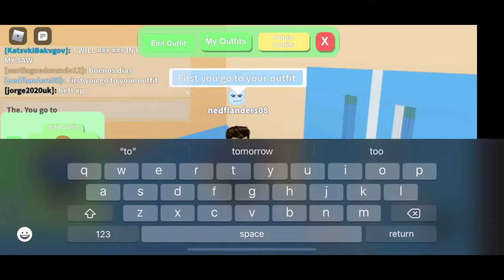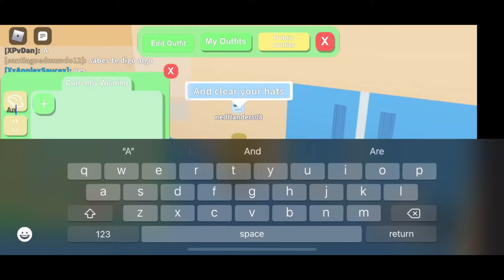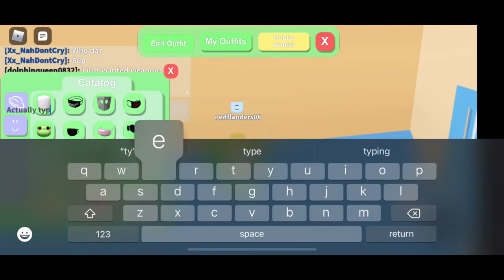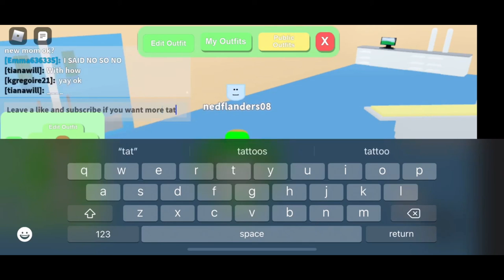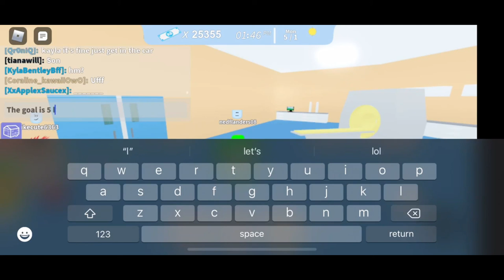How to make dream on neighborhood of robloxia